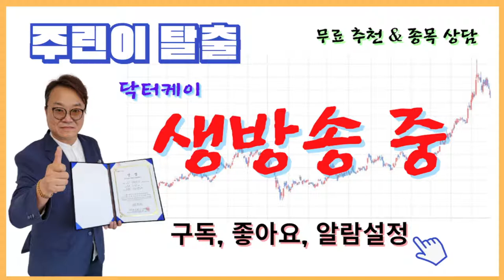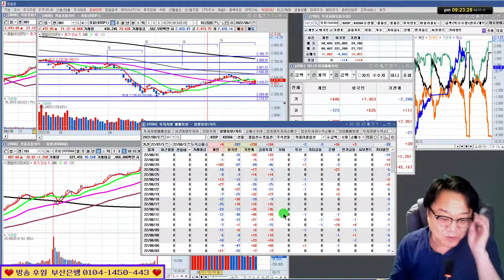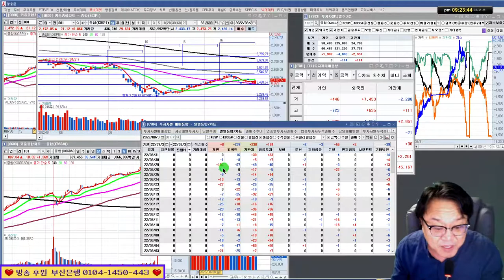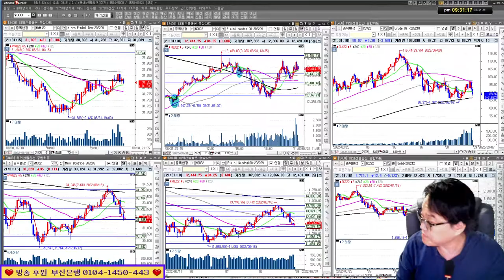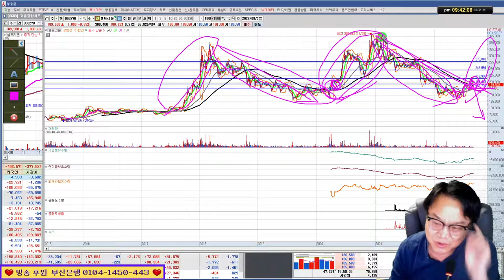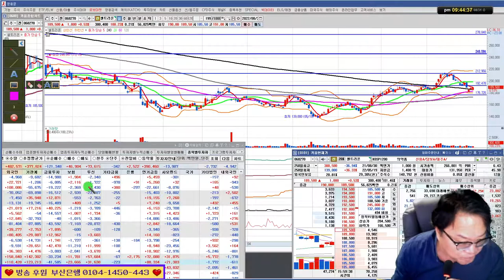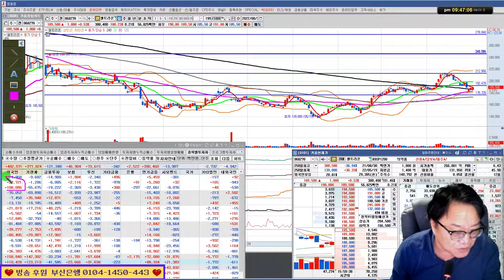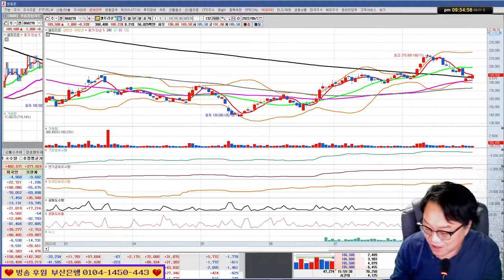시장분석 & 셀트리온 지지와 저항 집중 분석/실전투자대회 입상자 닥터케이의 주식방송 22/08/31